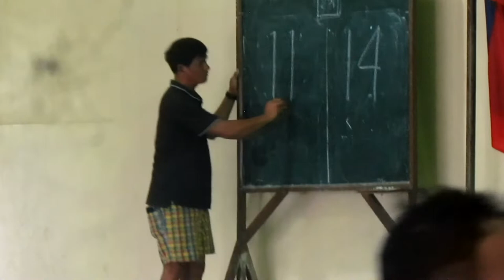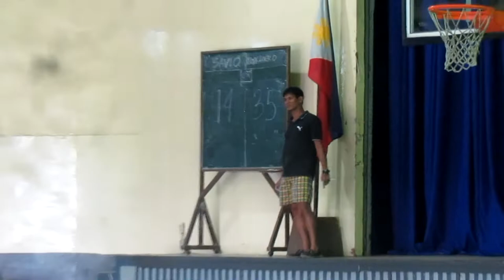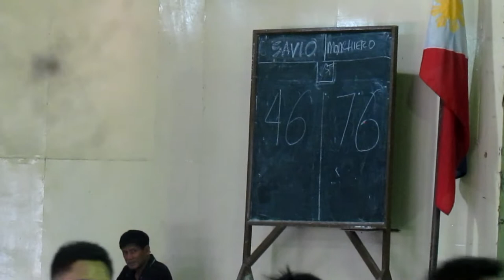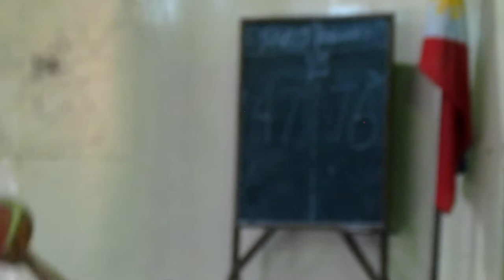don bosco alumni Basketball Game 2019 SAVIO VS Monchiero Full game